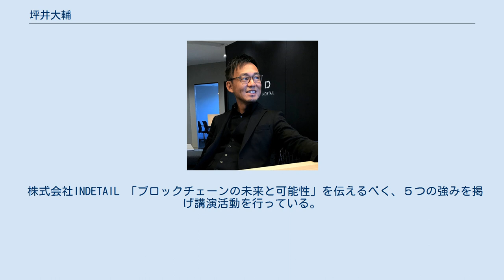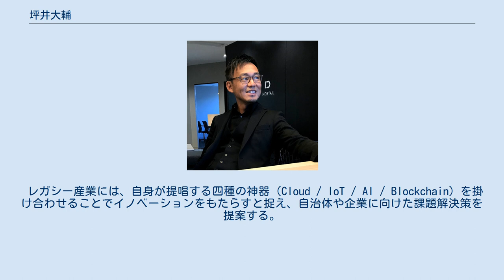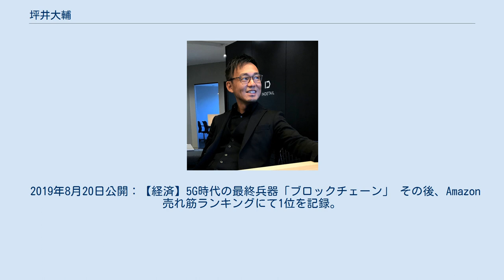坪井大輔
経営管理修士（専門職）取得者
坪井 大輔（つぼい だいすけ、1977年5月31日 - ）は日本の実業家、MBAホルダー、シリアルアントレプレナー。
IT企業である株式会社INDETAILの創業者であり、代表取締役である。
 また、北海道科学大学客員教授、一般社団法人 ブロックチェーン北海道イノベーションプログラム（BHIP）の代表理事、一般社団法人 北海道モバイルコンテンツ・ビジネス協議会（HMCC）の副会長、株式会社DETAIL40の代表取締役、株式会社MILESHAREの社外取締役も兼任。
 株式会社INDETAIL 「ブロックチェーンの未来と可能性」を伝えるべく、５つの強みを掲げ講演活動を行っている。
 転校を繰り返していく中で洞察力が備わったという。
「親が転勤族だったので、2～3年毎の転校を繰り返して育ちました。クラス内にあるグループのパワーバランスを見極めてたり、仲良くなり過ぎると別れる時に寂しいだろうとの思いから、あえて深く付き合わないように自制するなど、子どもらしくない子どもだったかもしれません。そんな中で、洞察力や俯瞰的に物事を見る力のようなものが自然と備わったような気がします。」と語っている。
 なぜ起業をしようと考えたのですか。
の問いに対して、「人材会社の支社長として北海道の経済界の方々とお会いする機会がたくさんありました。いろいろな団体の会合に出させていただく中で、先輩経営者の方々が、よく「北海道を元気にしよう！」を合い言葉に乾杯するんです。
でも、元気にするって具体的には何だろうか。
自分のような若い人間は何をすべきなんだろうか。
そう考え始めたのが、今に至るきっかけです。
 2016年、ブロックチェーンへの取り組みを開始。
大学や企業との共同研究開発や実証実験を通じてブロックチェーン技術の実用化を進め、北海道そのものをブロックチェーン技術の集積地とすべく、その普及に力を注いでいる。
 2018年、システム開発とソーシャルゲーム運営の2つの事業で年商10億円を築き上げる。
翌2019年、起業後10年の節目に両事業をEXITし、ブロックチェーン事業への集中を宣言した。
経営戦略や事業戦略を得意とし、シリアルアントレプレナーとして躍進する。
 レガシー産業には、自身が提唱する四種の神器（Cloud / IoT / AI / Blockchain）を掛け合わせることでイノベーションをもたらすと捉え、自治体や企業に向けた課題解決策を提案する。
 ブロックチェーン技術は今後、どう進化していくのでしょうか。
の質問に対して、「私は、ブロックチェーンをインターネットに続くビジネスの新しいレイヤーと位置付けています。インターネットが登場して約20年。技術の進化は加速度的に速まっているので、分散型・自動化などをキーワードとするブロックチェーンを使ったビジネスが当たり前のものになる日も、そう遠い未来ではないと思います。」と語っている。
 『WHY BLOCKCHAIN』は、オリエンタルラジオ中田敦彦の「中田敦彦のYouTube大学」の教材として紹介される。
 2019年8月20日公開：【経済】5G時代の最終兵器「ブロックチェーン」 その後、Amazon 売れ筋ランキングにて1位を記録。
「経済学」および「投資・金融・会社経営」の両部門で「ベストセラー」を獲得する。